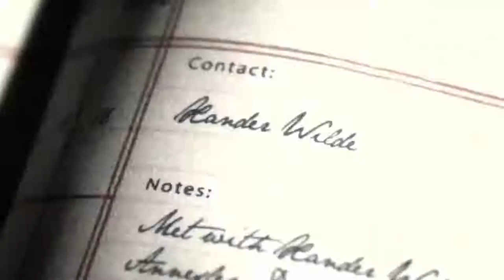Gotham FOX Season 4 “Jerome” White Band Trailer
Gordon and Bullock try to stay one step ahead as Jerome (guest star Cameron Monaghan) zeros in on his next target. Meanwhile, Nygma hosts a riddle game show in the Narrows and faces his toughest challenger in Lee Thompkins, and Penguin goes to see Butch with a proposal in the all-new “A Dark Knight: Mandatory Brunch Meeting” episode of GOTHAM airing Thursday, April 5th on FOX.